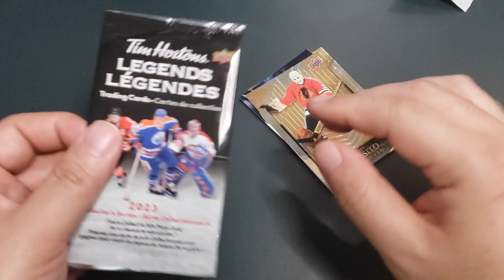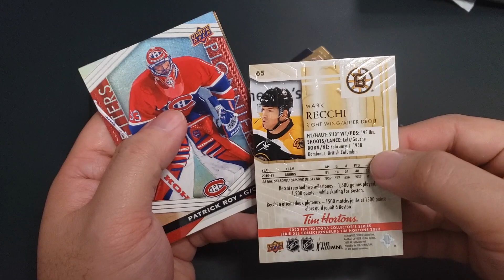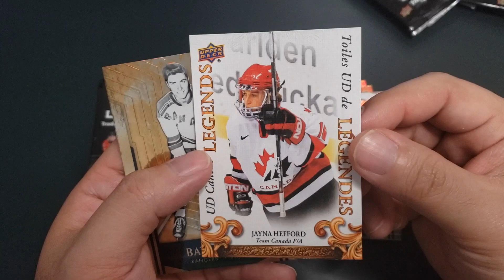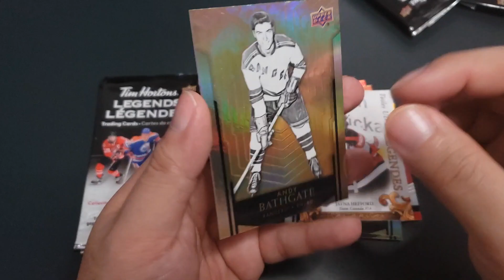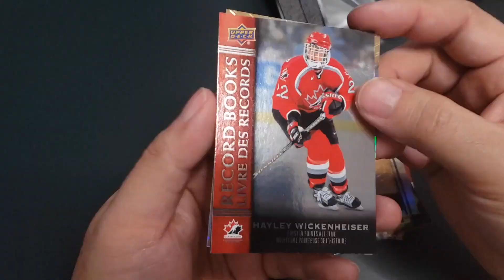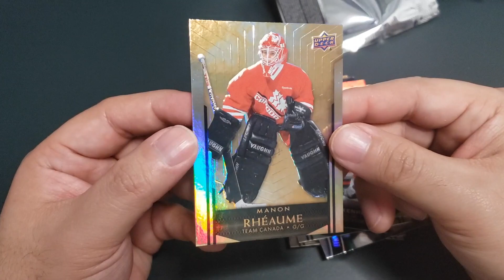Tim Hortons Upper Deck Legends Cards 5 Packs Opening #6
I picked up 5 packs of Tim Hortons Upper Deck Legends Cards, after work. I'll be getting more packs in the future. Hope you enjoy the video. Take care.